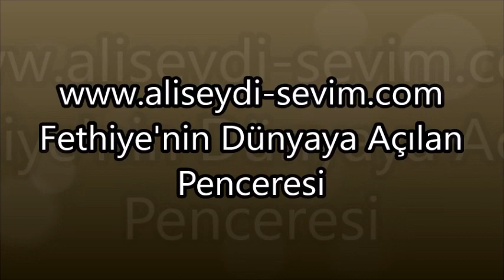Darmstadt - Ober Ramstadt / Almanya